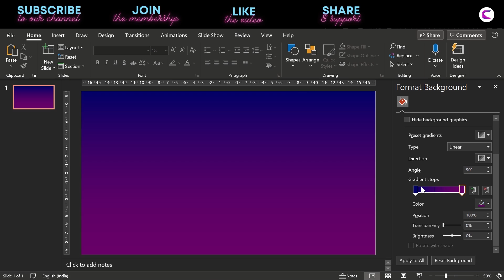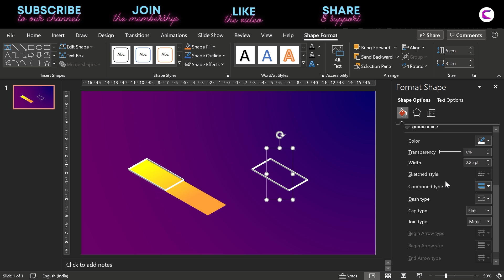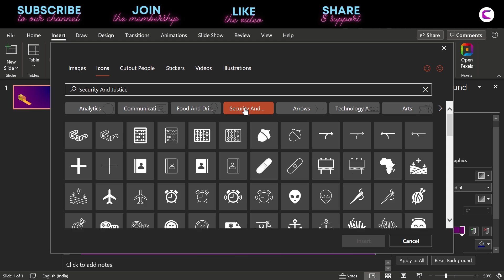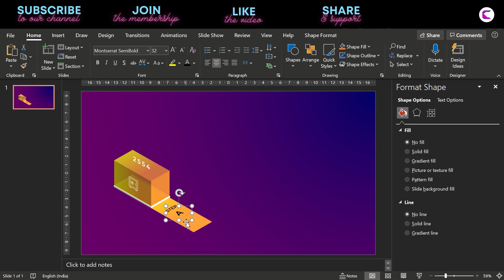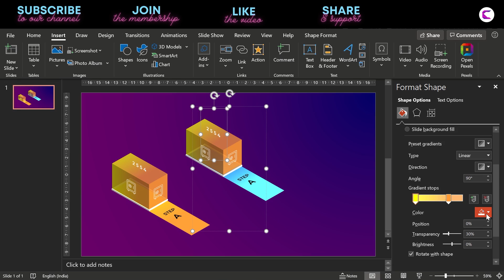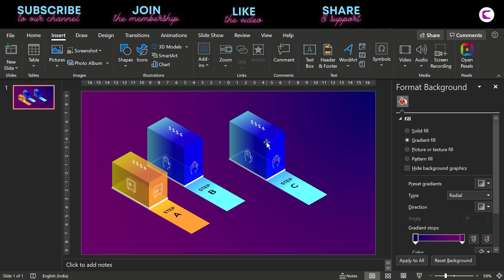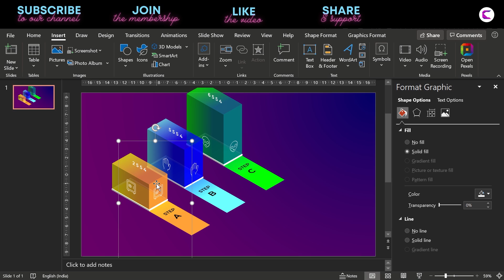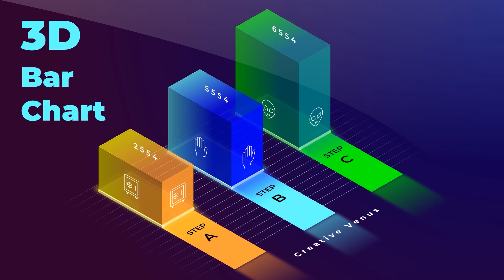Beautiful 3D BAR CHART Design Tutorial for Business Presentations | Online PowerPoint Training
Here are the timelines:
00:00 - Introduction
00:53 - How to create base for 3D isometric bar
01:26 - How to fill gradient color in the isometric rectangle
02:44 - How to design 3D isometric bar for the bar chart
05:01 - Insert icon and convert to isometric 3D
14:11 - Final isometric 3D bar chart

ABOUT THIS VIDEO:
This design is created using  Microsoft Office365 PowerPoint. Enjoy!